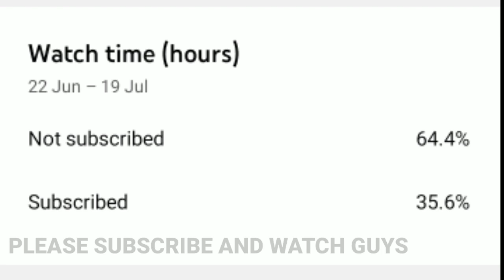Nothing Is Impossible 💖 Sniper Highlights 🎯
Copyright

Welcome back to Reckless Squad Gaming
My Device
Redmi 8
Snapdragon 439

Inspiration
DEMiGOd (My Brother)
Ruok
Colonel
Broken

No DPI
No Macro
We Are S7 Squad
My I'd GL Rohith S7
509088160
My Squad Members Uid

GL Panda S7
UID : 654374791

Player 2: GL Dino
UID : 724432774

Player 4 : GL Sri
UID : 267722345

and comment what do you expect from us